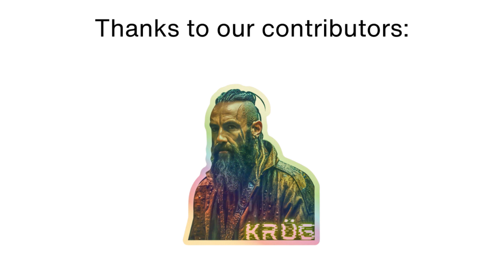Skoda Octavia top speed | How fast is Skoda Octavia?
Find out the top speed of the Skoda Octavia in this video. We explore how fast the Skoda Octavia can go and its performance.

In this video, we explore the top speed of the Skoda Octavia, highlighting how fast this compact sedan can drive. Learn about the Skoda Octavia’s maximum speed and its road performance. If you’re curious about the speed capabilities of the Skoda Octavia, this video provides all the answers.

How fast is Skoda Octavia?
Skoda Octavia top speed?
What is the max speed of Skoda Octavia?